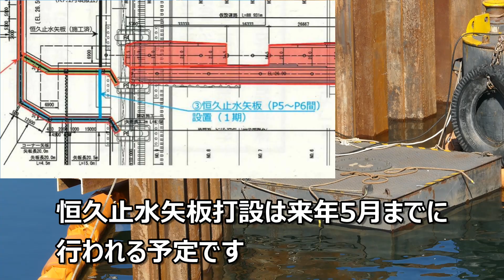【明治用水頭首工】3つ目のユニフロート組立【10月24日レポート】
10月24日撮影の明治用水頭首工レポートです。
締切矢板打設と仮設道路建設は続いています。そんな中で新たなユニフロートが搬入されていました。